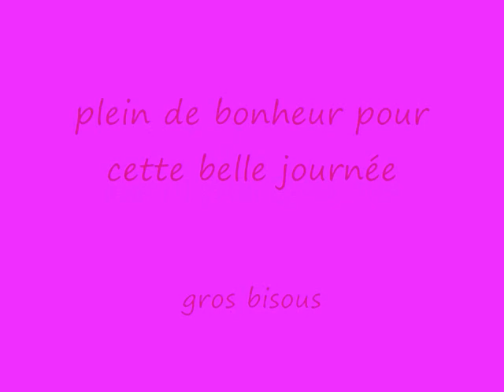ANIFBABY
annif tite soeur